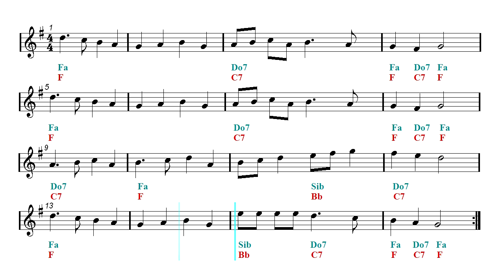Clarinet & Guitar Duet - Christmas song - Deck The Halls (Sheet music - Guitar chords)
First part: Clarinet and guitar duet - Second part: Play Along.